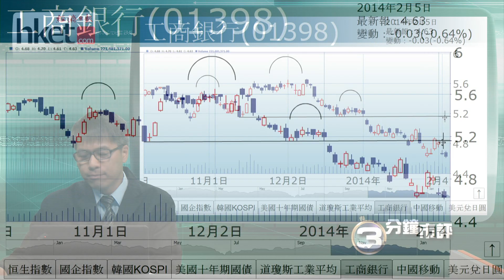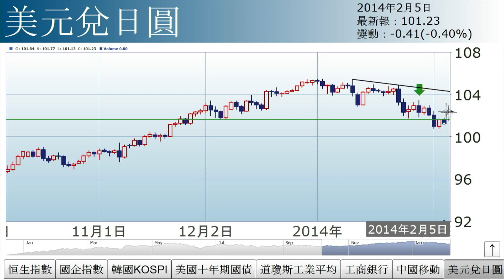【三分鐘市評】孫運喜︰烏雲頂上有晴空（2014年2月5日）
觀乎恒指及兩隻重磅股有反彈契機，《iMoney》主編孫運喜建議勇猛的投資者不防入市一博；至於不太勇猛者，則. (更多內容﹕